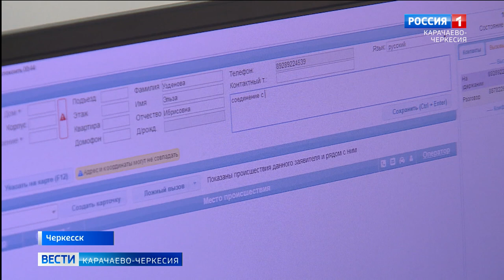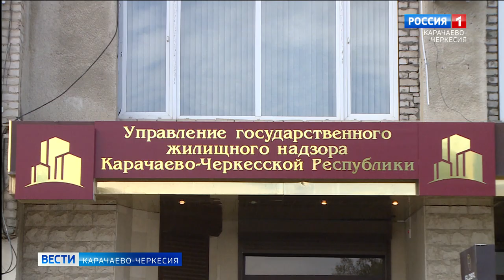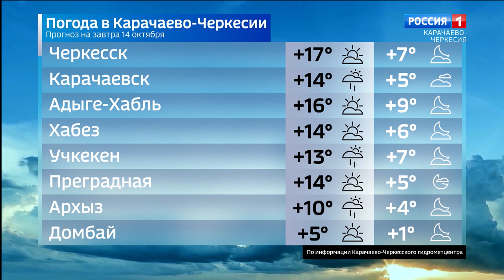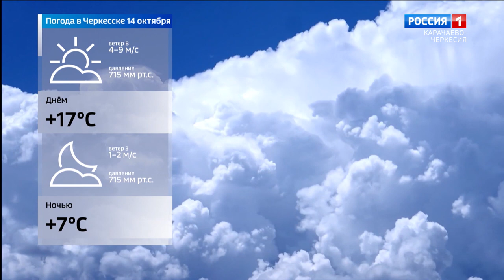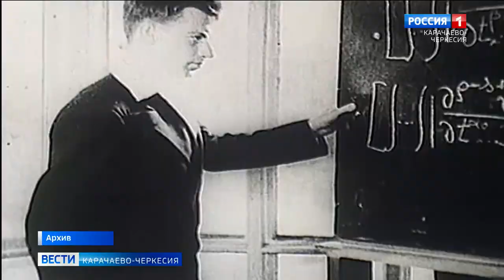Вести Карачаево-Черкесия 13.10.2022